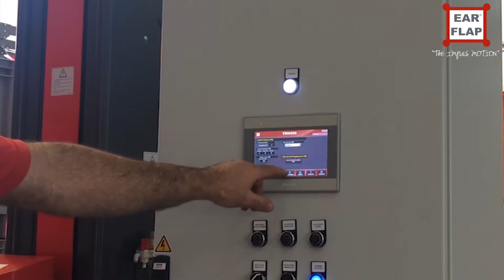Emplayadora de tarimas o paletas automática TRM500 / Automatic turntable wrapper machine / EAR-FLAP®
Emplayadora automática de brazo o paletizadora automática de paletas o tarimas. También conocida como retractiladora  de paletas o envolvedora de paletas.

Características de máquina

Vídeo enfardadora, envolvedora, retractiladora automática de palets modelo TRM500L    Vídeo enfardadora, envolvedora, retractiladora automática de palets modelo TRM500L

Perfil EAR-FLAP®
Producción variable en función de las características de la carga (± 20 palets / hora, incluyendo  tiempo de entrada y salida del palet).
Plataforma giratoria con arranque progresivo, paro en posición y velocidad variable.
Pinza neumática de sujeción de film para inicio de ciclo.
Brazo cortador de film automático.
Carro porta-bobinas motorizado.
Preestiraje motorizado 300%
Detección de altura de carga mediante fotocélula.
Aviso acústico y de anomalías por pantalla.
Control de maniobra por PLC Siemens
Panel de mando LCD
10 programas de enfardado
Transmisión giro plataforma: cadena de ⅝”
Transmisión guía carro porta-bobinas: cadena de ½”
Tensión de alimentación: 400 V III + N + TT 50 Hz
Potencia instalada: 2 Kw
Características de la carga de serie (otras bajo petición)

Tipo de enfardado: Vertical
Altura máxima: Hasta 2.400 mm (Otras alturas consultar)
Medidas máximas palet y carga: 1.200 x 1.100 mm (Otras dimensiones consultar)
Peso máximo: 1.200 Kg
Opciones y accesorios

Dispensador de cobertura superior TDM 1800
Prensor motorizado
Termosoldadura
Freno electromagnético
Preestiraje motorizado M (de serie)
Plataforma plana (de serie)
Transportador con rodillos
Transportador con cadenas
“Máquina a la carta”

Altura especiales
Plataformas especiales
Ambientes especiales (INOX, ATEX, temperaturas bajo cero)

¡PIDE PRESUPUESTO SIN COMPROMISO!

Automatic turntable wrapper machine TRM500.

STANDARD MACHINE TECHNICAL CHARACTERISTICS

▪ EAR-FLAP® profile
▪ Powered film carriage with variable speed, placed sidewise.
▪ Powered pre-stretch 300% with foot trapping detector
▪ Automatic load height detection by photocell.

▪ Soft start/stop by SCHENEIDER frequency inverter with return to start position

▪ Pneumatic clamp to hold film before the wrapping cycle.

▪ Automatic film cutting arm.

▪ Turntable with motorized rollers conveyor
▪ Turntable with motorized 3 chains conveyor (optional)

▪ Wrapping cycles counter.
▪ Reinforcement wraps at any point in the cycle.
▪ Controlled by PLC SIEMENS
▪ HMI touch screen.
▪ Up to 20 pallets/hour (variable output depending on the load features, number of wraps, etc.)
▪ 10 Programs customizable by the user: lnitial, top and bottom wraps, upper overlapping timing, cycle types, etc.